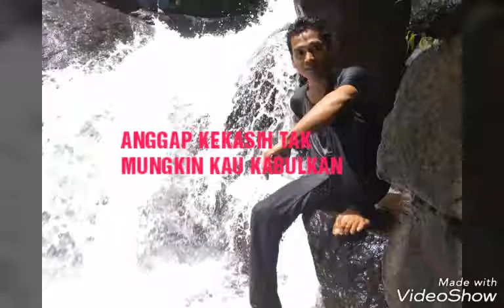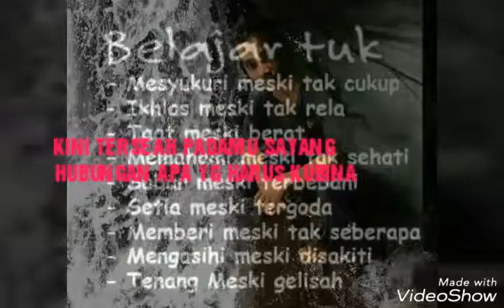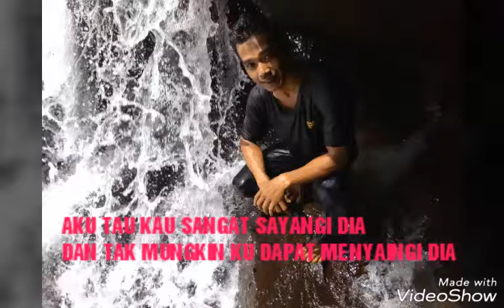FEBIAN. __ KAU AKU DAN DIA.